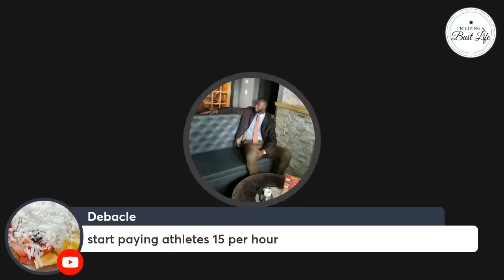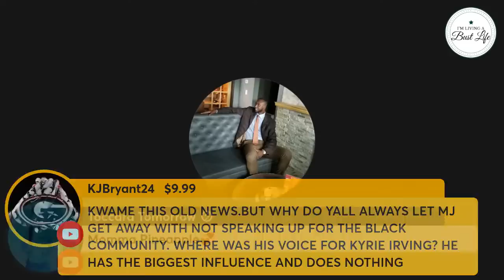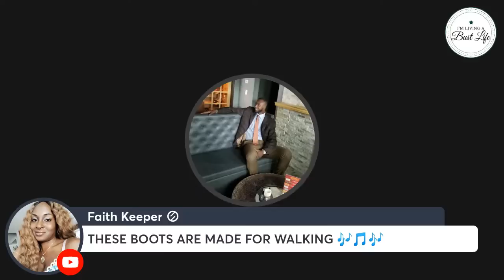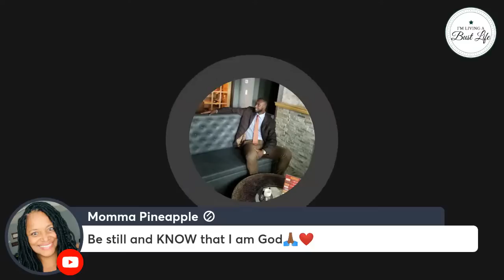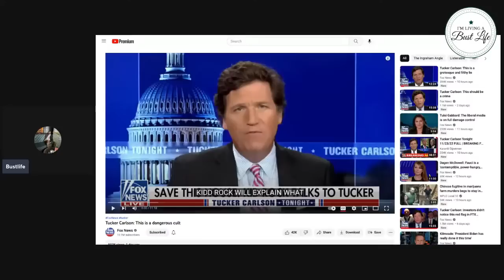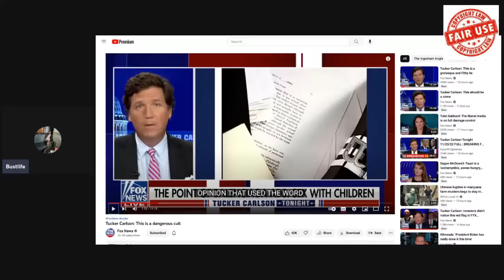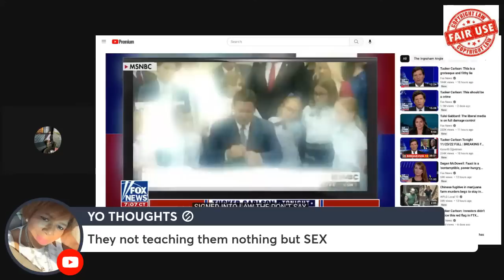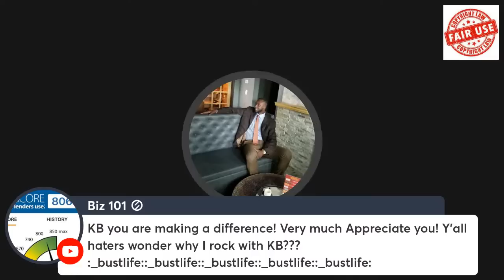Tucker Carlson there & Candace Owen Expose Balenciaga! Celebrities will stay silent on this. GAGAG